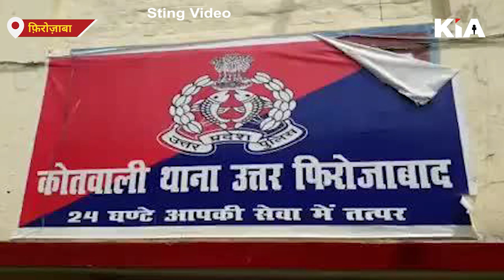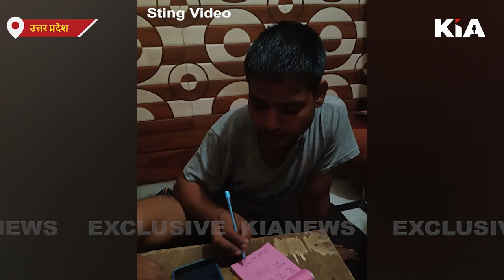फ़िरोज़ाबाद पुलिस द्वारा सट्टेबाज को पकड़ने के बाद बिना कार्यवाही के छोड़ा गया ? KIA News